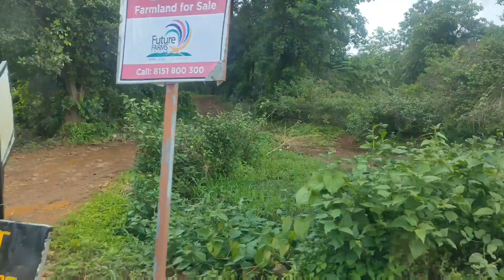TEAM OUTING - JALSA VILLA MURBAD | FISHING | AMAZING PLACE AND FOOD | AUGUST 23 VLOG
Jalsa Villa : stunning ambience ,mouth watering cuisines
includes ,secluded swimming pool .
massive 5 BHK VILLA surrounded by Greenery and lake
budget friendly located in murbad Thane.